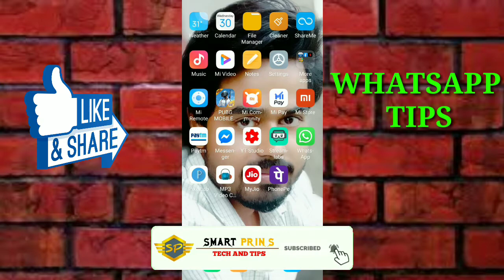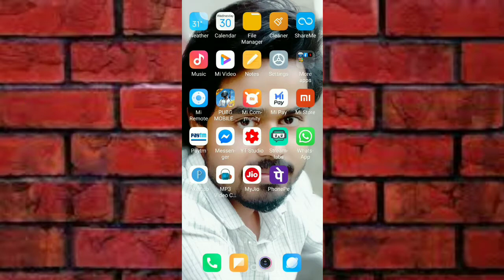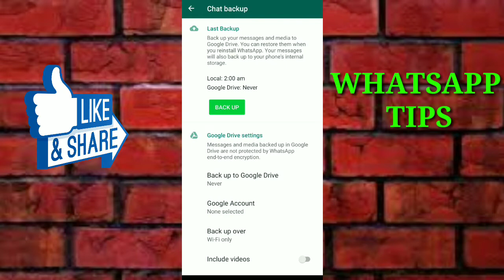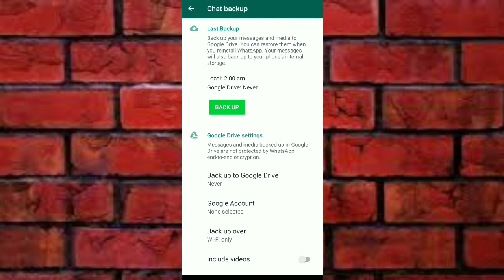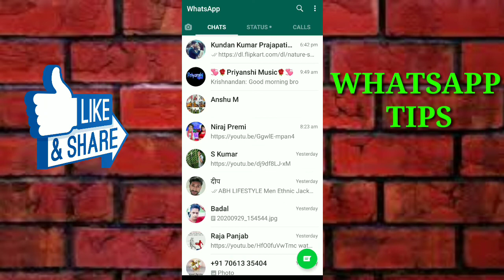how to recover delete files in whatsapp || whatsapp me delete file ko recover kaise kre|new update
😎SMART PRINS😎

whatsapp new update features || new tops and tricks || how can safe chats,audios,video and document